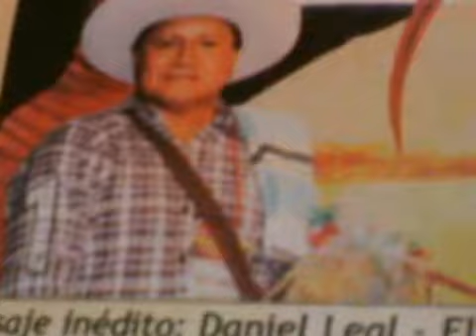Daniel Leal: Tema Caminito Llovisnao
Autor: Carlos el Mocho Perez